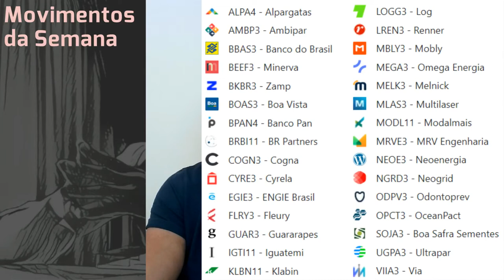25.09.2022 - Movimentos da Semana - 18/09/22 25/09/22